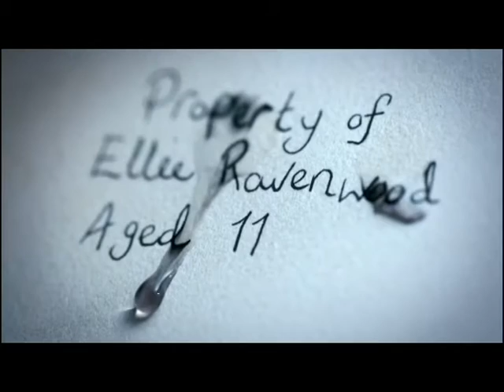Doctor Who Clara's Journey to the Past Ultimate Trailer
Clara video using mostly historically themed episodes.